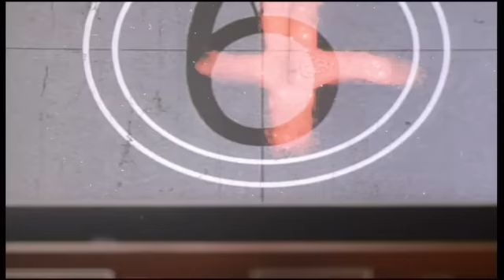Enrico Nigiotti "Libera nel mondo" (Videoclip Ufficiale)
Enrico Nigiotti "Libera Nel Mondo" (Videoclip Ufficiale) - Concorrente della 9ª edizione di Amici di Maria De Filippi - Dall'album d'esordio "Enrico Nigiotti", disponibile su iTunes